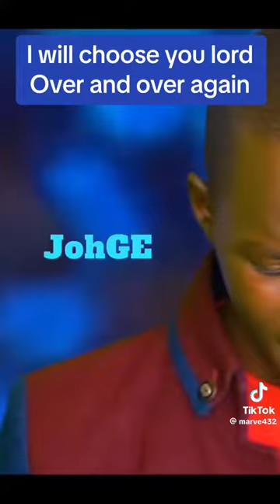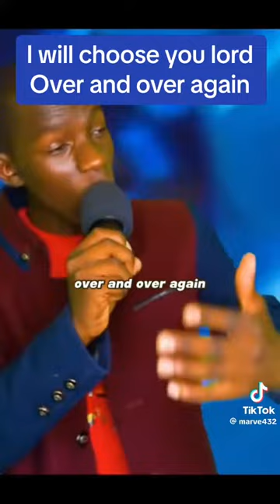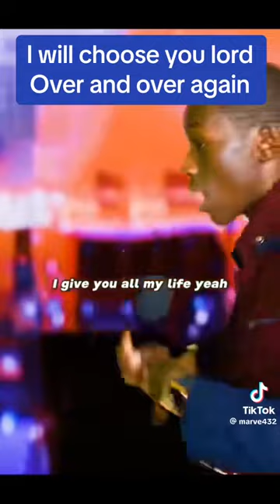August 24, 2023